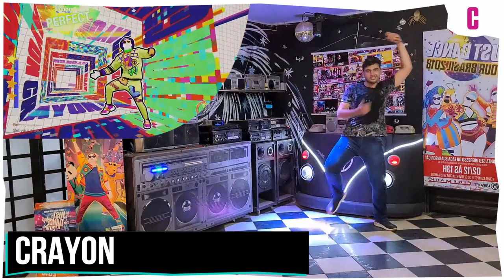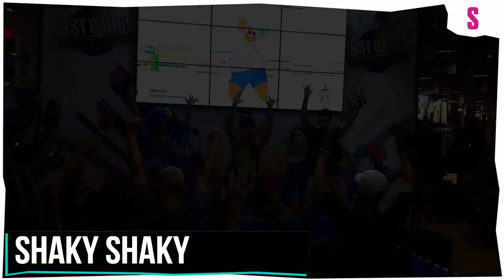ALL JUST DANCE UNLIMITED SONGS (1-2021) COMPILATION [NO KIDS MODE & SPIN-OFFS]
JUST DANCE® UNLIMITED is an online streaming service that grants you unlimited exclusive access to an ever-growing catalog of more than 600 of the best Just Dance songs from yesterday, today, and tomorrow. 24 Hour, 1 month, 3 month, and 12 month passes are available. Choose the pass that’s right for you and keep the party going!
Internet connection required.

In this video you can see all the songs present in the service until today (12/03/2020).

1 00:04
2 00:14
3 00:24
7 00:29
Hashtag 00:39
A 00:54
B 02:49
C 06:34
D 09:19
E 11:54
F 12:34
G 14:34
H 16:14
I 18:49
J 21:54
K 23:29
L 24:29
M 26:29
N 29:04
O 30:34
P 31:39
R 32:54
S 34:14
T 38:39
U 42:34
V 43:09
W 43:19
X 46:14
Y 46:24